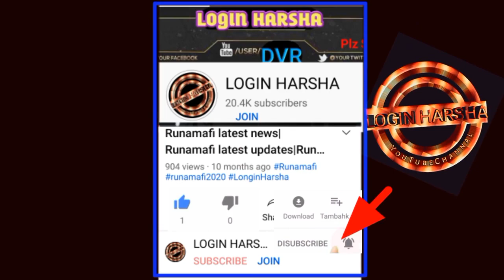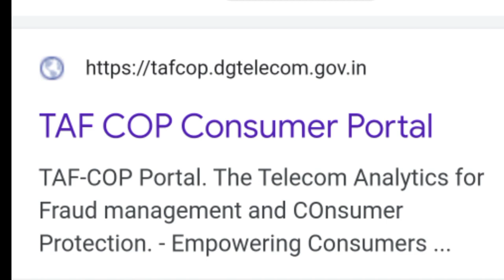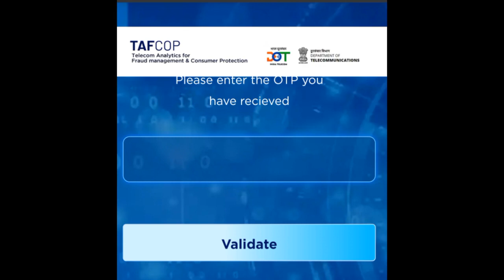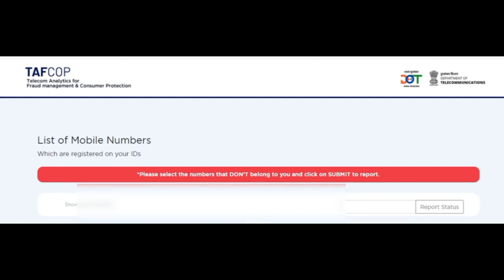How many SIM cards on my name|Number of SIM cards on my proof|Login Harsha|Telugu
This video about Number of SIM cards on my name or proof,

LOGIN HARSHA YOUTUBE CHANNEL LINK
YouTube.com/Login Harsha